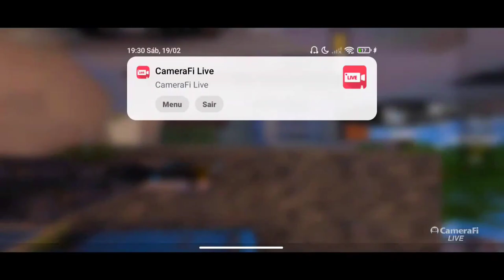CRITICAL OPS | JOGUEI MUITO NESSA PARTIDA, COMEBACK INSANO EM CALL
Vídeos e lives de Critical Ops E outros jogos

Aparelho: Redmi note 9s (6/128)

Idade: 17
sfi - RJ

Settings:
X 2.8
Y 1.5
Acele 11%
4 dedos

Mira: 50%

⭐ *CANAL DOS MEMBROS*

Csgo, csgo mobile, critical ops Highlights, critical ops nova atualização